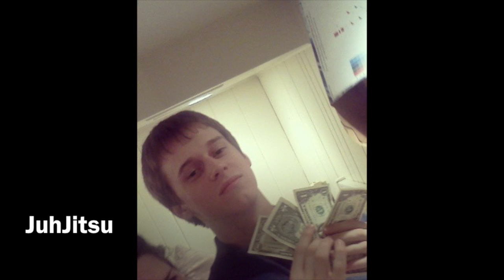Behind The Gamertags 2014 GOW Snipers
This video is about Behind The Gamertags 2014 GOW Snipers